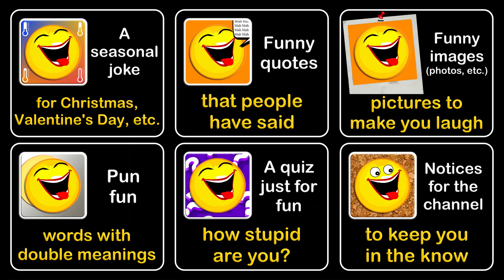Not the easily offended kind